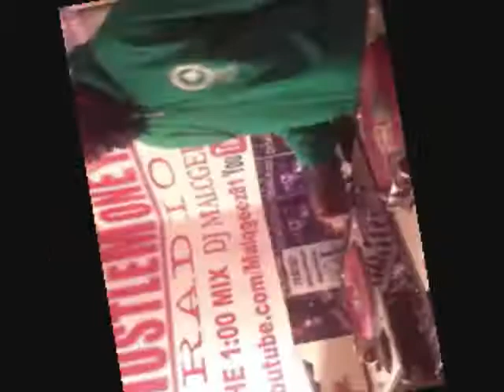HUSTLEMONEY RADIO THE 1:00 MIX 04-07-09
DJ MALCGEEZ KICKING IT OLDSCHOOL YA BOY MALCGEEZ!